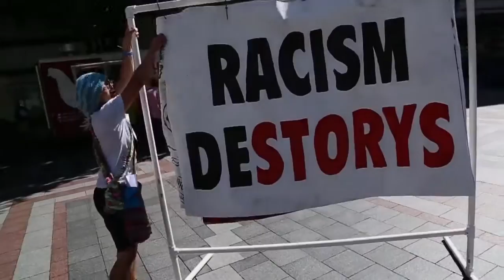Localize This! Anti-Racist Action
Localize This Action Camp in the summer of 2015 responded to the call from the Black Lives Matter movement to fight racism and white supremacy. What they came up with is the following action at West Lake Park in Seattle.

What is the elephant in the room?

RACISM!